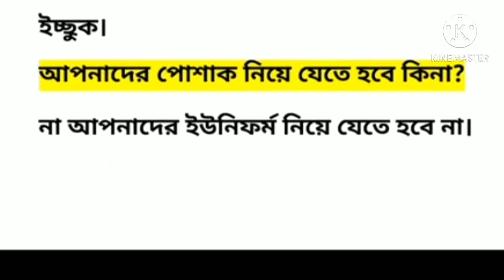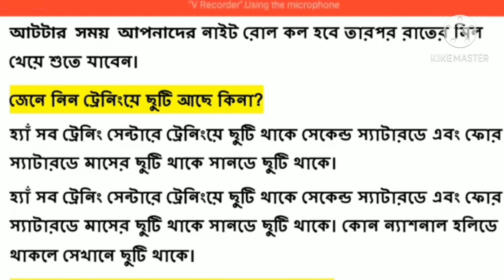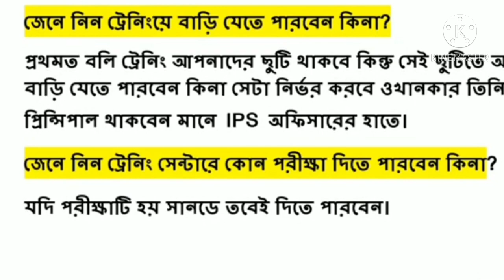WBP/JAIL ট্রেনিং খুব শীঘ্রই ডাক পাচ্ছেন @ ট্রেনিং নিয়ে সম্পূর্ণ বিষয় জানতে পারবেন এই ভিডিও টি তে@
wbp -warder\jail police interview related district wise important question -warder\jail interview related district wise common important question wbp intereview safe zone details 2020